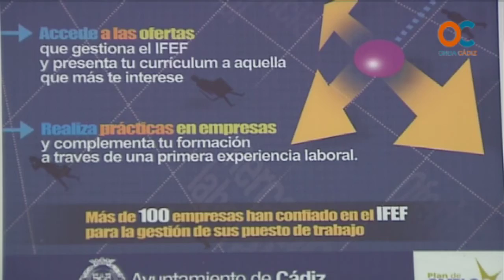El Ayuntamiento pondrá en marcha el Plan + Empleo Cádiz con una inversión de 42 millones